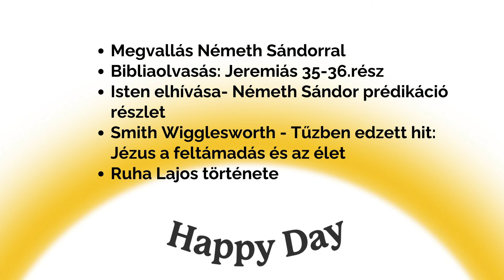Kiút a függőségekből - Ruha Lajos története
A Happy Day mai adásában:
00:00 Megvallás Németh Sándorral
01:49 Bibliaolvasás: Jeremiás 35-36.rész
14:12 Isten elhívása- Németh Sándor prédikáció részlet
20:47 Smith Wigglesworth - Tűzben edzett hit: Jézus a feltámadás és az élet
23:26 Ruha Lajos története

Programigazgató: Szobota Zoltán
Ügyvezető: Náray E. Tamás
Felelős-szerkesztő: Király Tamás
Munkatársak: Bagócsi Bátor, Szabó József, Hancz Krisztián, Orbán Gergő